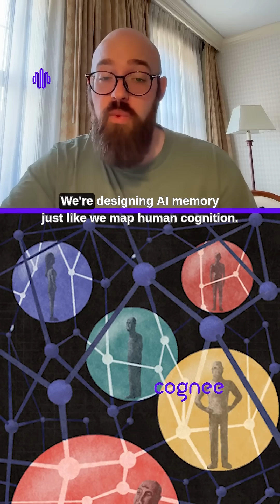Think AI that “remembers everything” is unbeatable? Not so fast 🤯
Cognitive psychology shows forgetting is a feature, not a bug - filtering noise so the right memories pop.

Now devs are copying that playbook:
encoding ➡️ chunking ➡️ RAG ➡️ controlled forgetting to tame hallucinations and boost recall.

Check cognee to see why this mindset shift will shape the next wave of smarter, safer chatbots & agents. Follow for more tech deep-dives! 🔥